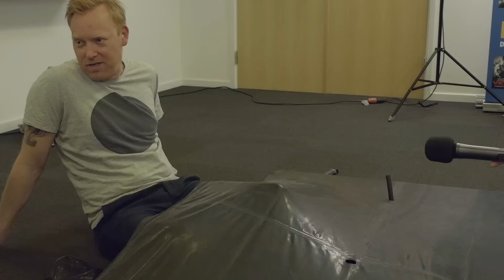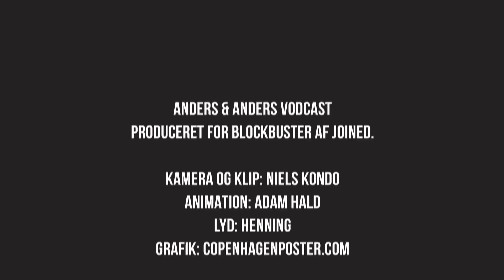"Horror vacui" - vodcast #32 Anders & Anders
Anders og Anders afsnit 32 er optaget hos Blockbuster. På papiret det bedste sted at blive vakuumpakket... eller er det? Og er det overhovedet muligt at gennemføre en vakuumering med tømmermænd? Ikke et afsnit for sarte sjæle.